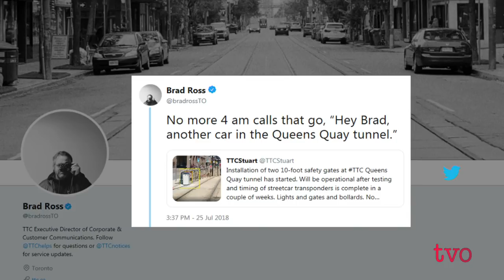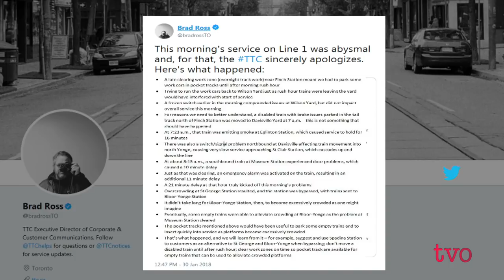A Wild Ride with Toronto Transit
For the past decade, whenever there was a problem with Toronto transit, Brad Ross, TTC's executive director of corporate and customer communications, was there with an answer. But now he's moving on. Brad Ross talks to Steve Paikin about his time with the TTC.